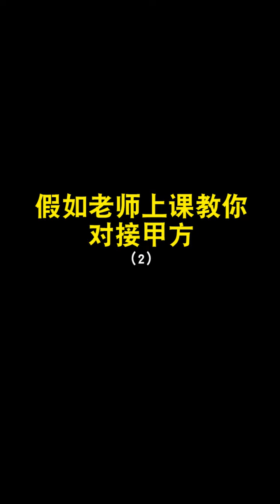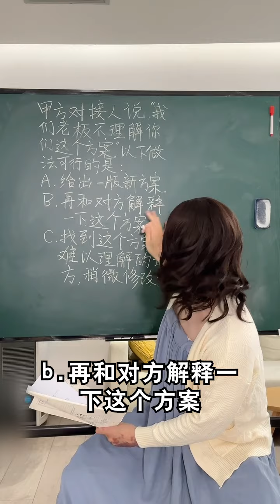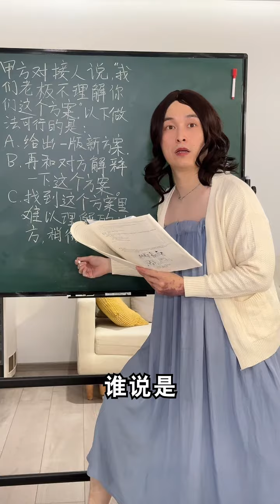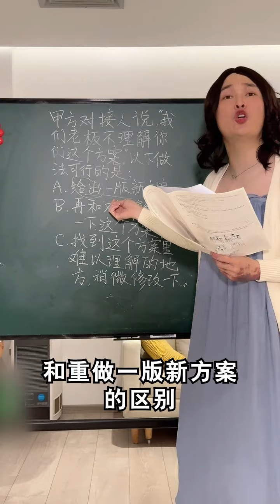假如老师上课教你对接甲方（2）【唐马鹿】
大家好~ 唐马鹿终于来YouTube了
这是我本人唯一的账号 （别的都不是我的！）